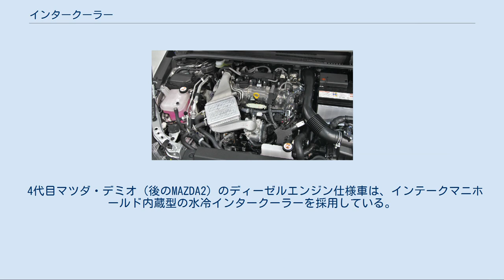インタークーラー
インタークーラー シングルインタークーラー（図は2ストローク機関の例）とツインインタークーラー（図は4ストローク機関の例）における冷却方法の比較 インタークーラー（英: intercooler）は、船舶、鉄道車両、自動車、航空機や発電機などに用いられる過給機（ターボ、スーパーチャージャーなど）付き内燃機関用補機で、過給機の圧縮により温度が上がった空気を冷却する熱交換器である。
燃費と出力（トルク、仕事率）が改善する。
 本来、インタークーラーとは多段過給において過給機と過給機との間に置かれ、1段目の過給機で圧縮された空気を冷却する中間冷却機のことを指す。
エンジンの手前の冷却器はアフタークーラーであるが、今では自動車用語でインタークーラーが後述のものを指す言葉として用いられることがある。
過給機と過給機との間にあるものがインタークーラーと定義された時期は不明であるが、1930年代 - 1940年代の航空機開発ではタービンからインタークーラー、インタークーラーからキャブレター、と過給機とエンジン間の物として通例的に使われている。
この種の吸気冷却器全般を指し、「チャージクーラー」とも呼ばれる。
舶用エンジンなどでは、「アフタークーラー」という語が用いられることが多い。
イギリスのロールス・ロイス マーリンではインタークーラー、アリソンV-1650では「アフタークーラー」と呼ぶが、習慣の違いである。
外気による空冷式と、水冷式とがある。
ラジエーターやオイルクーラー同様、放熱するためのフィンが並んでいる。
 熱機関は熱サイクルの低温熱源と高温熱源の温度差が大きいほど効率が良く、内燃機関は同圧力では吸気温度が低いほど単位容積当たりの吸気質量が増え、より多くの燃料を燃焼させることが可能となり、出力が向上する。
過給機付きエンジンは自然吸気エンジンより吸気温度が高くなるため、圧縮や燃焼で高まる圧力を見越して圧縮比を低く設計する事になって効率がよくないが、インタークーラーで吸気を冷やせば温度が低下するぶん圧縮比を高く設定でき、効率の低下を補うことができる。
また、インタークーラーを前提に過給圧をより高く設計することもできる。
 水平に設置されたインタークーラー（スバル・インプレッサ） 構造の簡便さから空冷式が多いが、近年は大排気量エンジンをターボ過給した小排気量エンジンに置き換えることにより燃費の低減を目指したエンジン（ダウンサイジングコンセプト）が増えつつあり、吸気流路の容量の抑制、経路の短縮および安定した冷却のために専用のラジエーターによる水冷式が採用されることもある（後述）。
 ターボによる過給エンジンではターボラグが生ずる場合があるが、スーパーチャージャーによる場合でもインタークーラーを設置すると、空気が圧縮されてからエンジンに供給されるまでの吸気系距離が長くなり、輸送時間が増加することでレスポンスが低下する。
そのため、フォルクスワーゲン社のTSIでは水冷式を採用し、吸気通路を短縮して応答性の向上に努めている。
大型化など冷却性能を上げるほどレスポンスが低下することになるので、最適に設計される。
 フロントエンジン車の場合は車体前部に、ミッドシップ、リアエンジン車の場合は車体後部に取り付けられることが多い。
改造によって新たに設置されたり、別の個所へ移動させられることもある。
 車体に空気取り入れ口を設け、そこから導入された外気をインタークーラーにあてる構造のものも多数存在する。
エンジンルームの構造によっては外気を効率良く当てるため、ダクトを利用したものもある。
 主に採られる設置方式を記す。
 前置き ラジエーターの前に平行になるよう設置。
純正の配置で採られる車種もあれば、チューニングにより配管を変更して前置きにする場合もある。
 中置き ラジエーター後方に平行に設置。
水温対策やクラッシュによるエンジンブローなどを防ぐ目的で採られる。
 水平 エンジンルーム上部に水平になるよう設置。
ボンネットには、インタークーラーにエアを導くためのダクトが存在するのが一般的。
 Vマウント ラジエーターとインタークーラーがVの字になるよう設置。
 水冷式インタークーラーを採用したトヨタ・8NR-FTSエンジン（トヨタ・カローラスポーツ） 過去の市販車ではトヨタ・ソアラ、トヨタ・セリカXXのM-TEU搭載車、トヨタ・セリカ GT-four RC、ホンダ・レジェンド V6 Ti、スバル・レガシィの初代モデルなど一部の車種で...